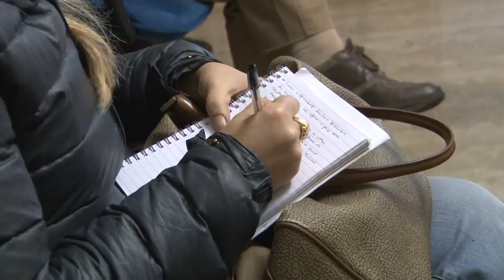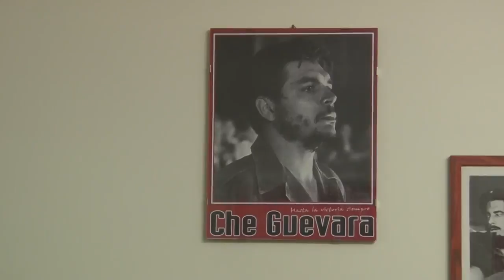Da TRM Network, passaggio all'opposizione in Consiglio regionale 22.3.2018